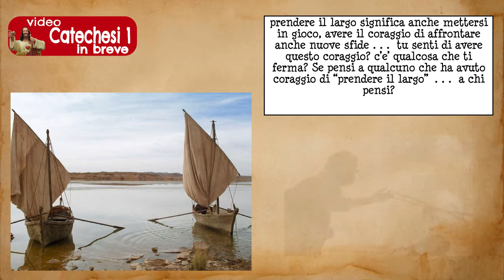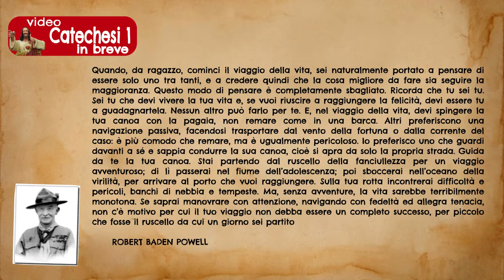CATECHESI 1 CAMPO CRESIMA - IN BREVE